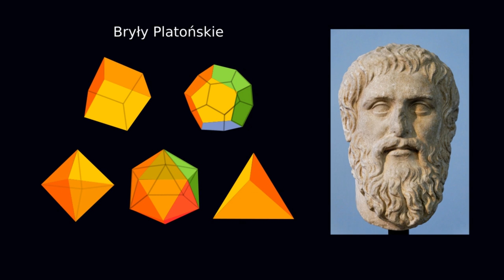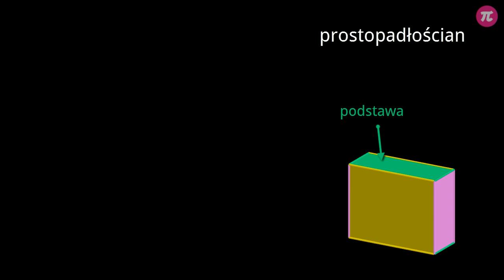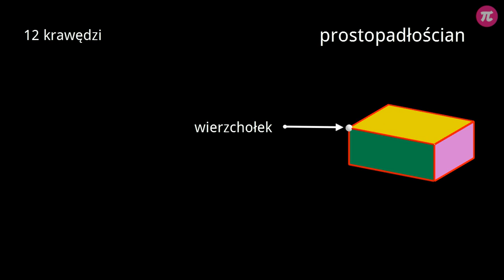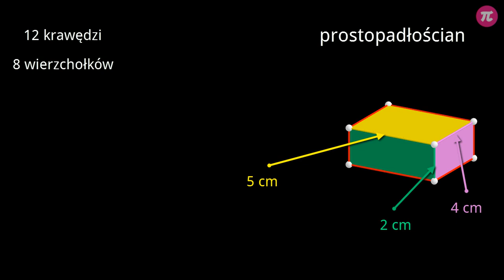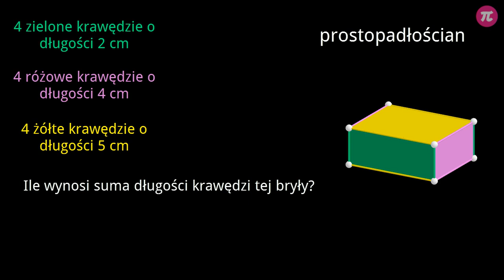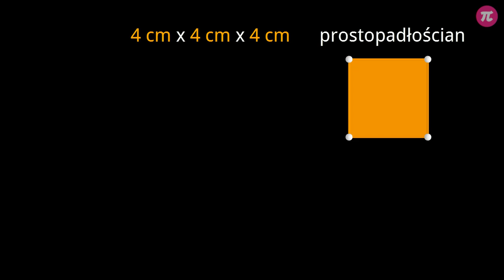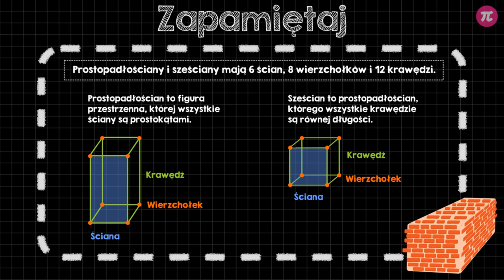Budowa prostopadłościanu i sześcianu #2 [ Figury przestrzenne - wprowadzenie ]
Z tej wideolekcji dowiesz się:
  - jak zbudowany jest prostopadłościan i sześcian,
  - czym jest wierzchołek, krawędź, podstawa i ściana boczna bryły,
  - ile wierzchołków, krawędzi i ścian mają prostopadłościany i sześciany.

PLAYLISTA
Ta wideolekcja jest częścią playlisty [ Figury przestrzenne - wprowadzenie ]:
Z tej playlisty dowiesz się, co to figury przestrzenne, jakie są rodzaje oraz nazwy graniastosłupów i ostrosłupów, czym jest objętość i jakie są jej jednostki, jaka jest budowa prostopadłościanu i sześcianu oraz jak narysować siatki i policzyć objętość tych dwóch brył.

Tutor: Krzysztof Chojecki
Konsultacja: Anna Grabek
Grafika podsumowania: Valeriia Malyk
Materiały: Krzysztof Chojecki
Redakcja: Małgorzata Załoga